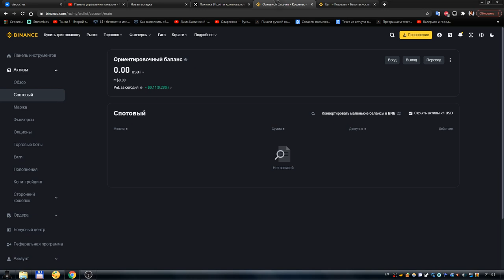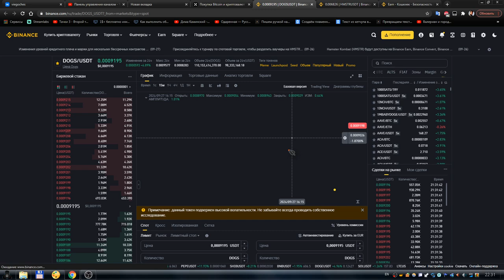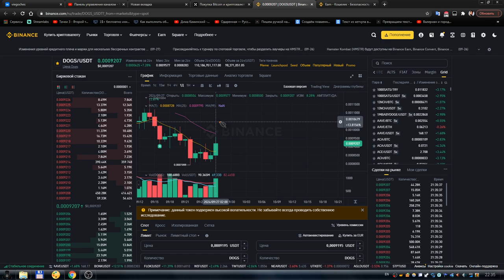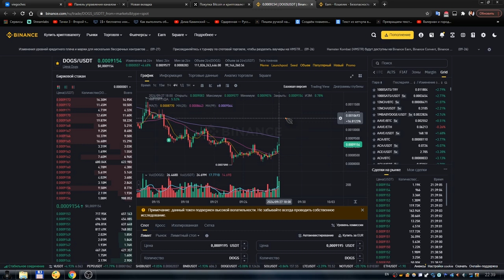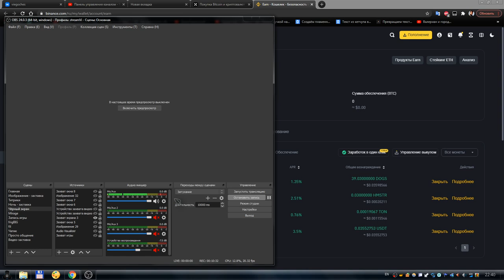Сколько я заработал в Hamster Kombat и что с моими токенами DOGS?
В этом видео я расскажу о своих результатах в игре Hamster Kombat, и о том что с моими токенами DOGS. А так же покажу как я трейдился всем этим. Записывал если что 27 сентября, и на текущий момент цены  уже другие.
0:00 - сколько заработал в хамстерах
1:04 - про трейдинг
2:02 - о моих продажах и покупках hmstr
5:02 - о моих продажах и покупках dogs
9:41 - итоги